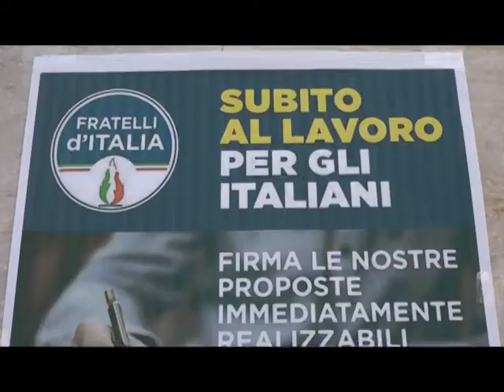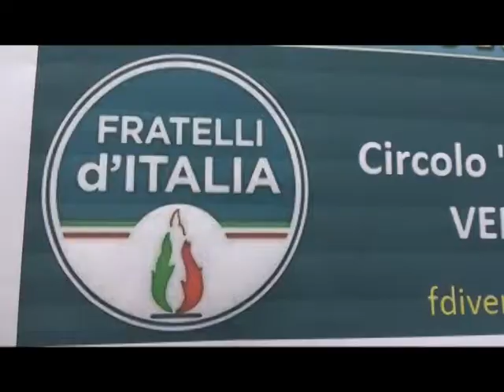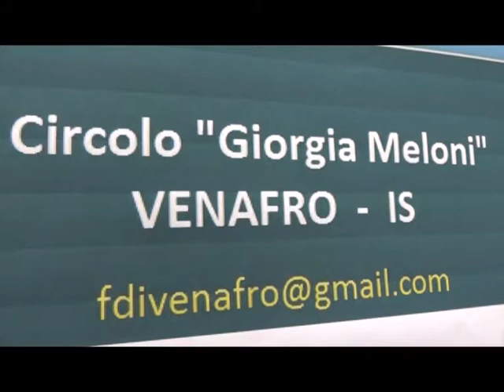FdI, una nuova iniziativa del circolo venafrano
A  Venafro, stamane   una nuova iniziativa di Fratelli d’Italia. Lungo Corso Molise un banchetto   per  far conoscere alla cittadinanza le principali proposte  del partito di Giorgia Meloni